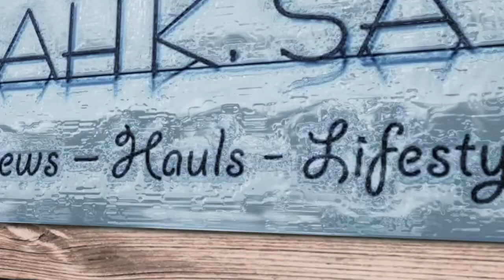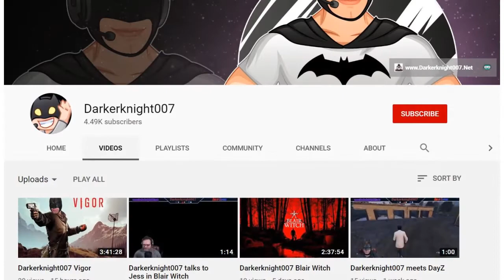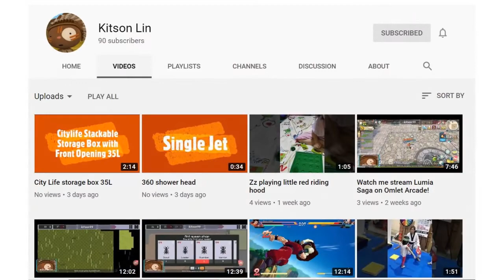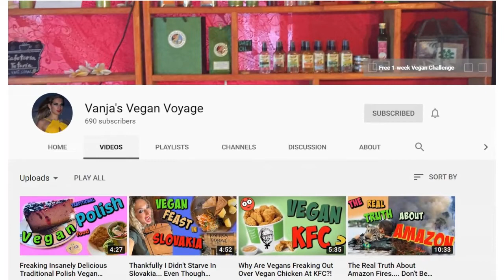1700 + plus Subscriber SHOUT OUT Saturday #2 - THANK YOU ALL!! ❤❤ - Sarah K. Says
THANK YOU to all my subsribers!! Check out my wonderful supporters and subscribers that have helped bring me to that magical number of 1,700 plus!  Don't worry if you don't see yourself, YOU WILL SOON - more coming. (must be public) 🤗❤